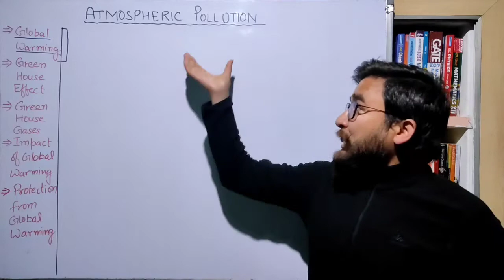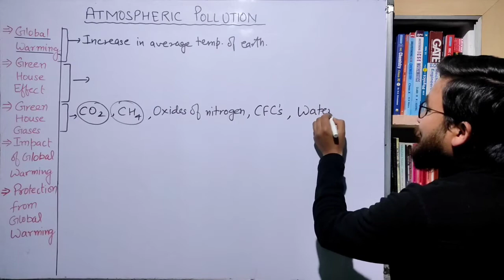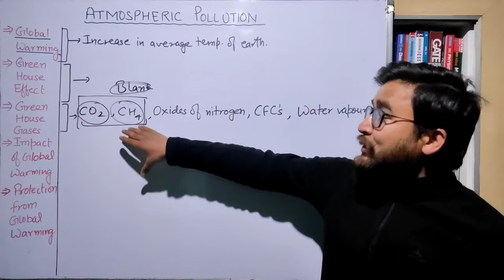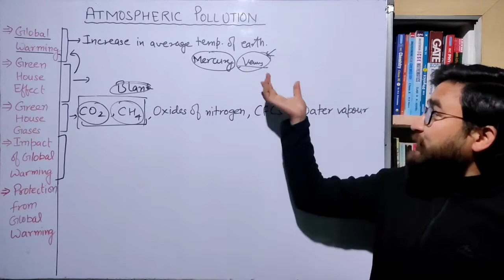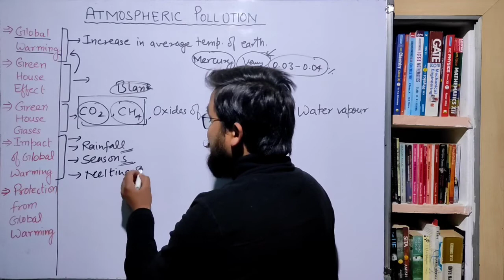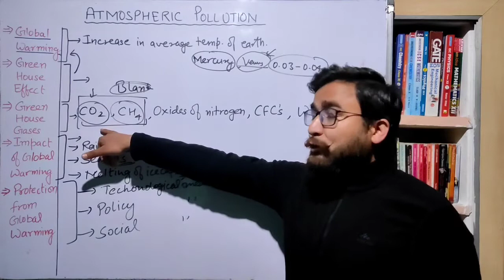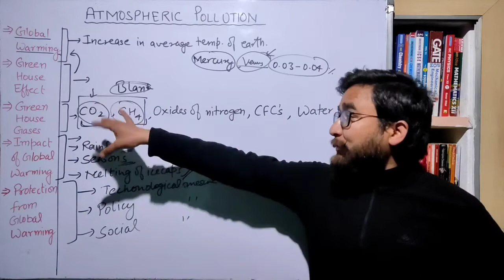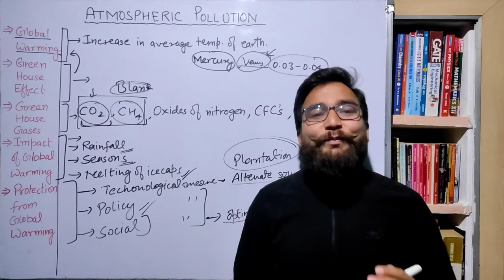ICSE Chemistry Class 9 | Atmospheric Pollution | Part 3 | Global Warming| Green House Effect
Topics discussed in video
Global warming
Green House effect
Green house gases
Impacts of global warming
Methods to control global warming

To watch all the videos of class 9 Chemistry, click here on link Class 9 Chemistry